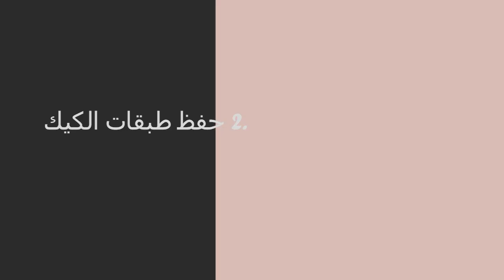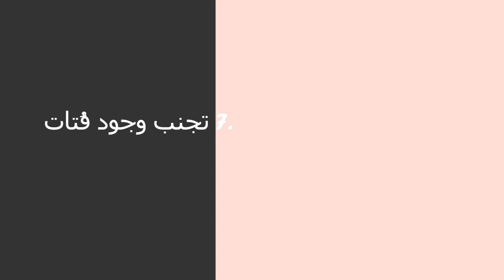ثمانية خطوات تساعدك على صنع كيك مكون من طبقات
تعرف فن صنع الكيك من طبقات باستخدام دليل مكون من 8 خطوات. تعلم تقنيات الخبز، والتزيين، والتقديم التي تضمن نتائج استثنائية في كل مرة.

هل تريد تعلّم فن تزيين الكيك بكل ثقة وتميّز؟ انضم إلى دورة تعليمية عبر الإنترنت وتعلّم كيفية خبز كيك لذيذ وتزيينه بطريقة احترافية. سواء كنت مبتدئاً أو ترغب في تعزيز مهاراتك، فستتعلم كل الأسرار لتصبح خبازاً ماهراً ومصمماً للكيك الذي يلفت الأنظار، من خلال دروس فيديو تفصيلية وخطوة بخطوة.